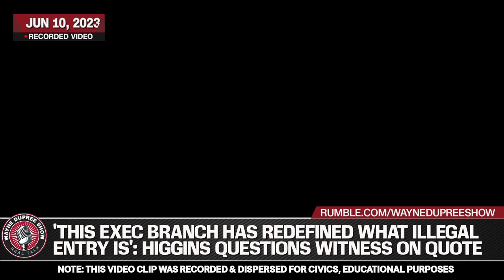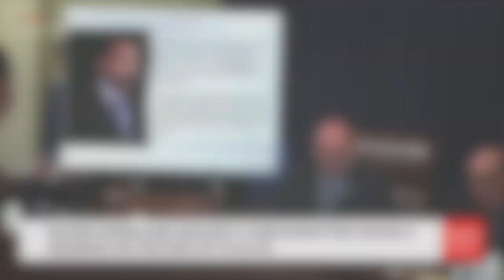Rep. Clay Higgins Explains Illegal vs Legal Immigration | Wayne Dupree Podcast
MAMMOTHNATION: - Becoming a member of MammothNation provides instant access to massive discounts on 400+ American and veteran-owned brands. Mammoth Nation is deeply devoted to defending traditional values, patriotism, and our constitutional freedoms.

MY PATRIOT SUPPLY: - Get your emergency food supply.

You will get deep discounts on all MyPillow products, including The MyPillow Mattress Topper, and MyPillow Towel Sets.